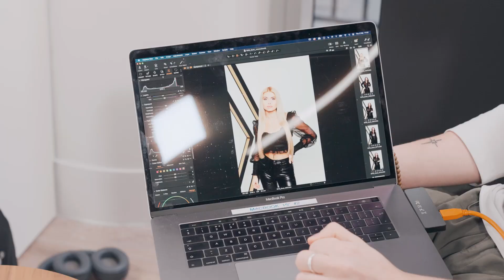ghd duet style 2-in-1 Hot Air Styler | ghd Deutschland & Österreich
Unsere ghdfamily kann einfach nicht genug von unserem neuen ghdduetstyle 2-in-1 Hot Air Styler bekommen! ❤️
Gemeinsam mit Pamela Reif, Riccardo Simonetti, Lisa-Marie Schiffner, Ana Johnson, Soulin Omar, Jessica De Oliveira und Florian Ferino haben wir in der Geburtsstadt von ghd die Revolution des Haarstylings genauer unter die Lupe genommen.
Im Fokus stand Produktwissen, Anwendung und Content Kreation rund um unseren revolutionären 2-in-1 Hot Air Styler. Mission accomplished! 😍